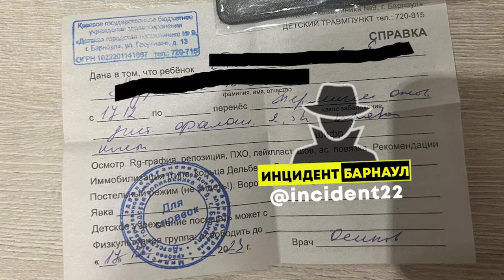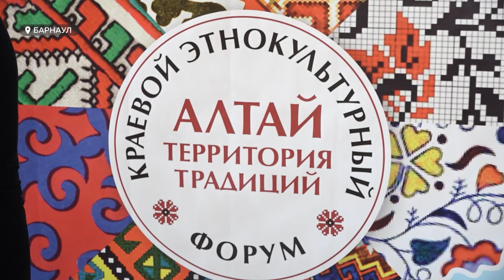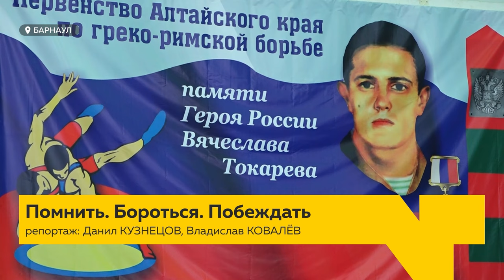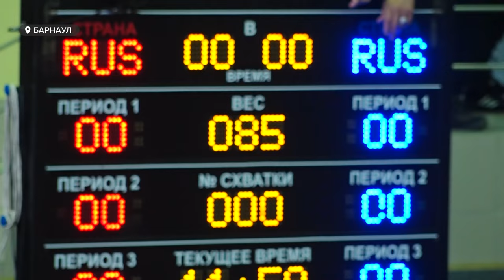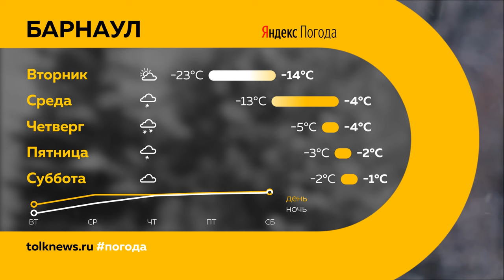«День с Толком». 18.12.2023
Смотрите в выпуске:
00:00 Начало
00:10 Анонсы
00:50 В России начнут продажи куриных яиц из Турции
02:08 Съезд партии "Единая Россия"
05:00 Травма во время шоу мыльных пузырей
05:40 Подготовка города к Новому году
07:02 Этно-форум "Алтай-территория традиций"
10:01 Новогодний мюзикл в МТА
12:33 Чемпионат по греко-римской борьбе
15:10 Погода